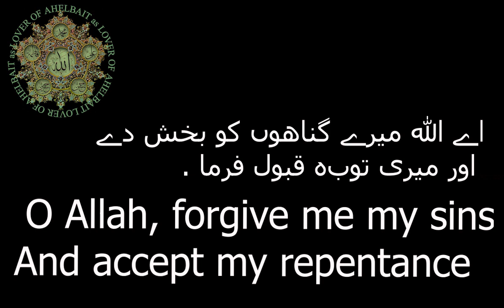Ramzan K Dosray (2nd) Ashray Ki Dua I Ramzan I Ashra Maghfirat I Dua In Arabic & Urdu & English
Ramzan K Dosray (2nd) Ashray Ki Dua I Ramzan 2020 I Ashra Maghfirat I Dua In Arabic & Urdu & English